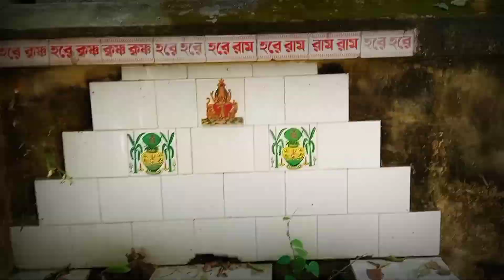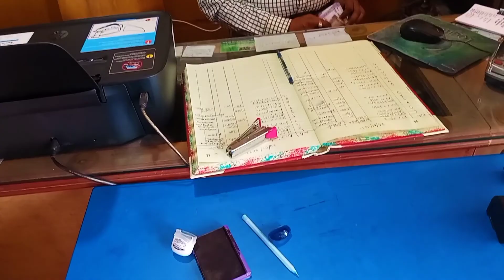Ajj k Online exam dilam 😁।। Tarpor NCC uniform dilo 😇 ।। Bargachia jagatballavpur NCC Exam #2022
ভিডিওটা পুরোটা দেখো ভালো লাগলে সবাইকে শেয়ার করে

Hy  Guys,
আমি শচীন রায়/Sachin Roy । আমার challenge -- Volgger with Sachin 🤟 । তো Guys আমার   সমস্ত  ভিডিও দেখার জন্য ধন্যবাদ। তোমাদের একটু সাপোর্ট আমাকে ভিডিও বাড়ানোর জন্য অনেক অনেক মোটিভেশন করবে তো guys
বেশি দেরি না করে এই ছোট্ট ভাইটিকে সাপোর্ট করে তার পাশে থেকো |

Keep Support & love you gyes ❤️💙

               Thank you so much gues 💙❤️